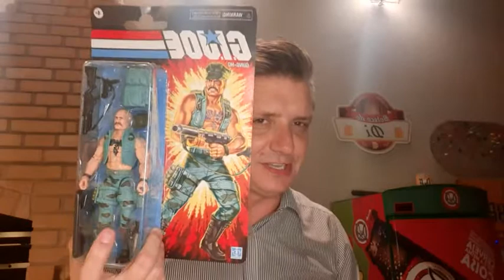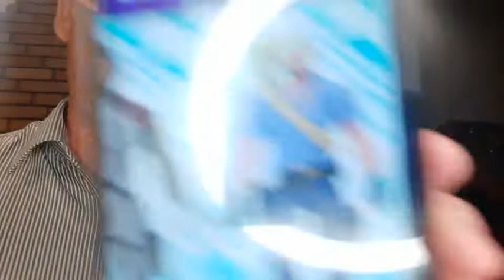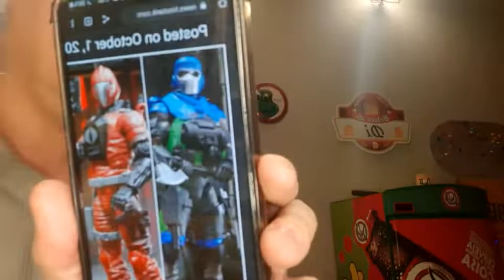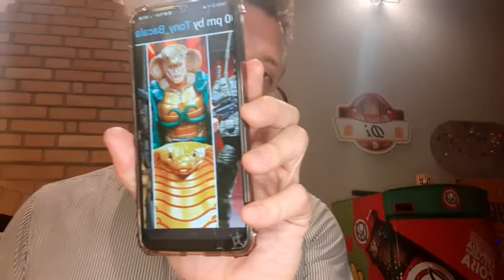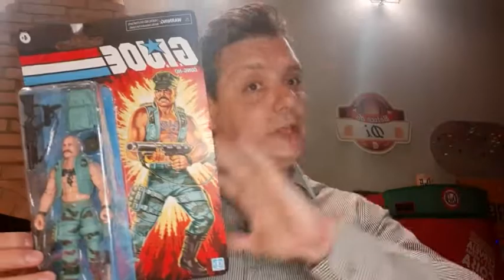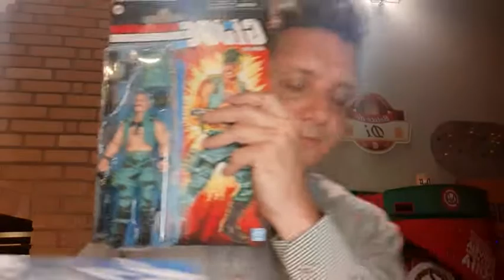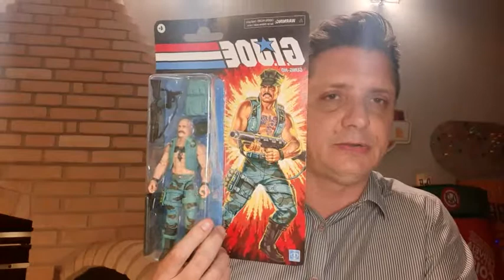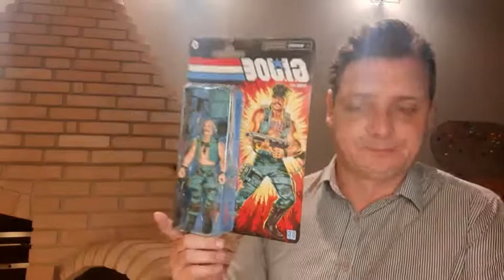Gi Joe Classified Card Back - GUNG HO - Review e Notícias Hasbro PulseCon 2022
Review do Gung Ho versão Classified Card Back e Notícias da Hasbro Pulse Con 2022